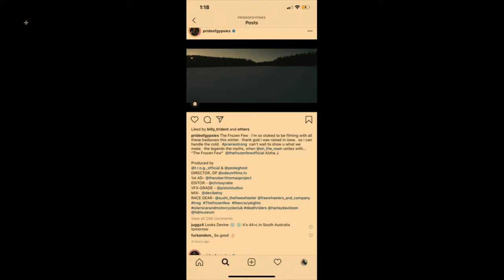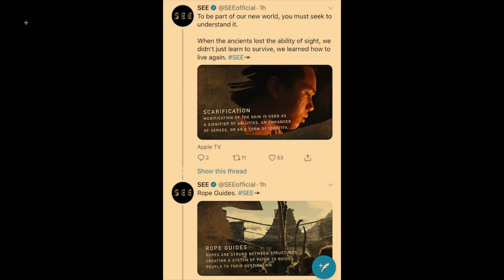See Season 1 Episodes 3 & 4 “Fresh Blood; The River” | AfterBuzz TV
Time refuses to stand still. This week hosts Keith Andre @keith_andre and Ben Schnau @benjaminschnau breakdown episodes 3&4, Fresh Blood and The River. The guys take a closer look at Queen Kane and her quest for victory and so many secrets are revealed as the twins come of age. The trip to the river literally changes everything as we see some amazing fight sequences. This weeks special segment The Biggest Betrayals in History takes a look at another US traitor, and learn what Jason Mamoa is working on next with news and gossip plus this weeks predictions!

With an entire society blind in the dark, what happens when two twins are born with the power to see? Join us every week on THE AFTERBUZZ TV SEE AFTER SHOW PODCAST where each week, we'll break down the plots, character development, and world building of the episode alongside themed segments, inside news and gossip, and even some guests!